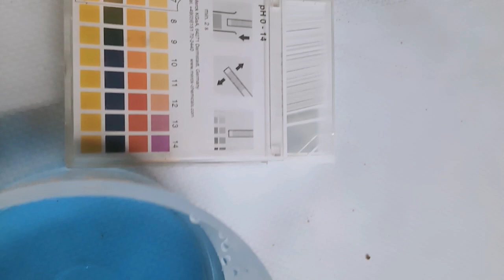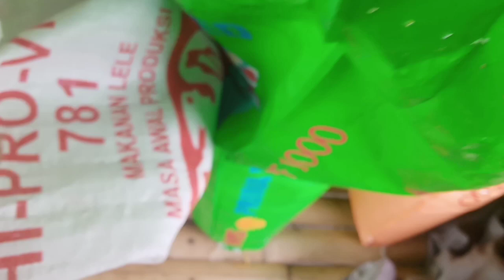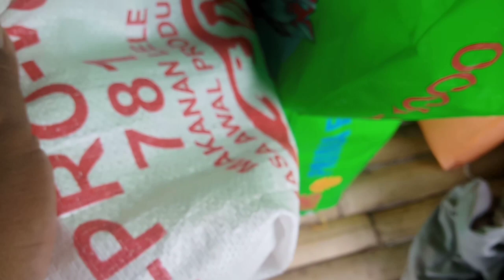TUTORIAL BELAJAR BUDIDAYA IKAN GURAME#budidaya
Vidio ini berisi tentang kisi-kisi belajar budidaya ikan gurame.